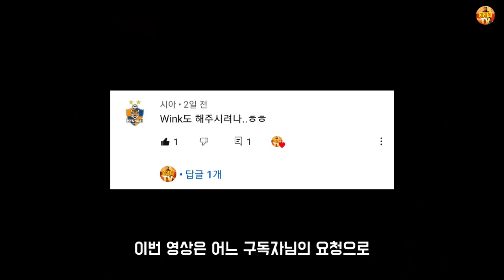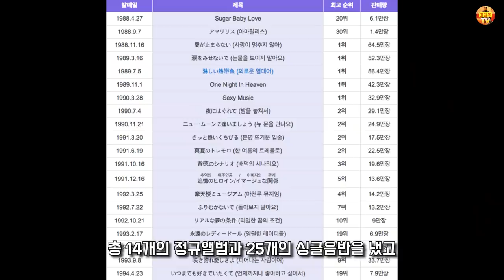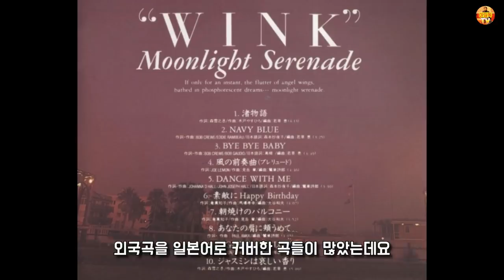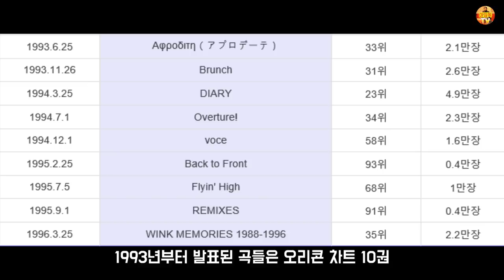80년대 스타아이돌 듀오의 엇갈린 인생! Wink 리뷰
1988년에 결성되어 1996년에 활동중지한 Wink의 데뷔와 최근 근황리뷰